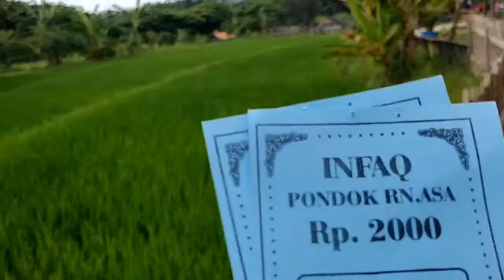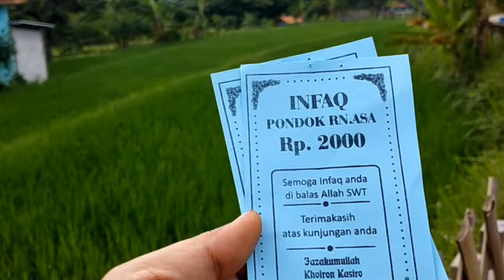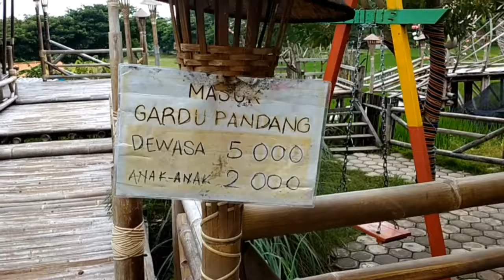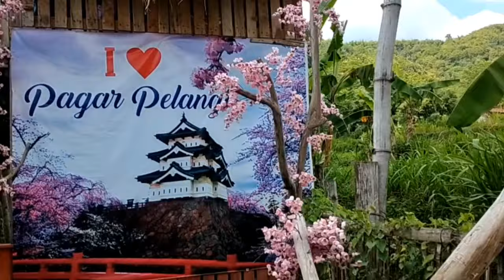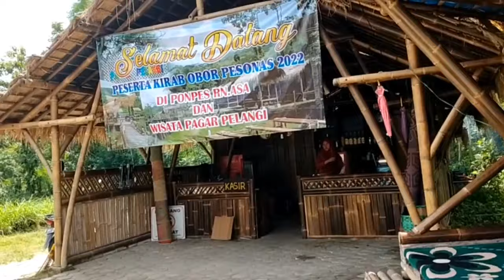PAGAR PELANGI RN. ASA SEDAN KAB. REMBANG JAWA TENGAH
Pagar pelangi dikelola oleh pondok RN. Asa sedan kabupaten rembang Jawa Tengah. Dengan nuansa keindahan pedesaan. Masuknya cuma 2000 untuk infaq.